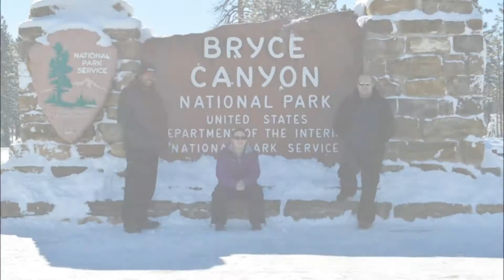Bryce Canyon in Winter